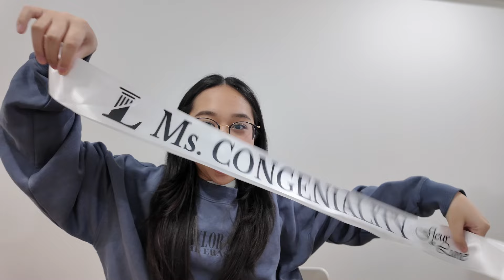i had a PROM in college?!? 🥂✨| having a glow up in 24 hours, winning ms. congeniality, & more!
i finally had a prom!! (well...kinda 😆)

here's my version of prom because i never had one before!

i'm so happy i finally had a prom moment where i could get ready in a pretty dress and have fun with my date (who was ofc my boyfriend 🥰)

and can you guys believe i won ms. congeniality too? it was an ongoing joke between my boyfriend and i that i was ms. congeniality but i'm extremely shy and introverted 🤣

let me know what other videos you want to see in the comments 💬

thank you all so much for watching! remember to smile today 😄

xo,
sof